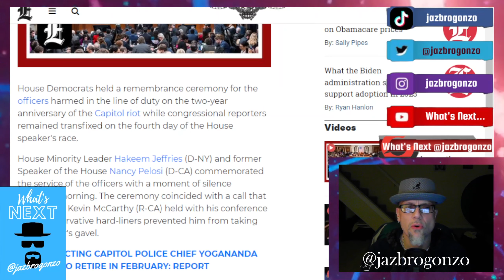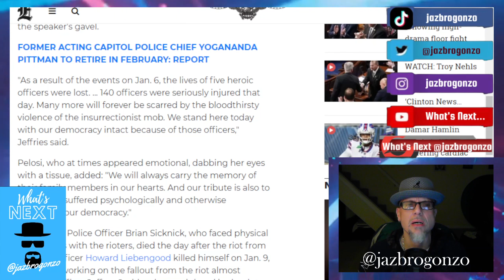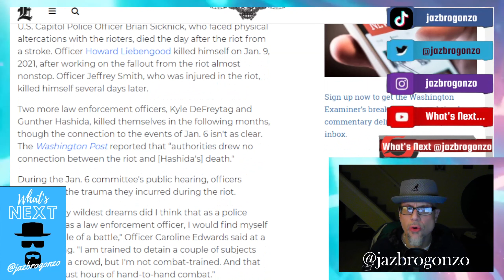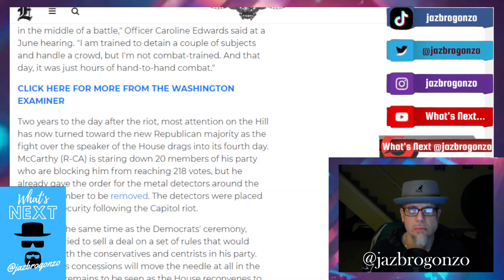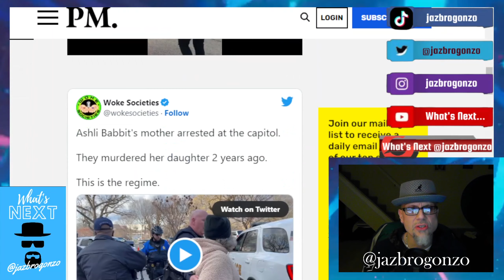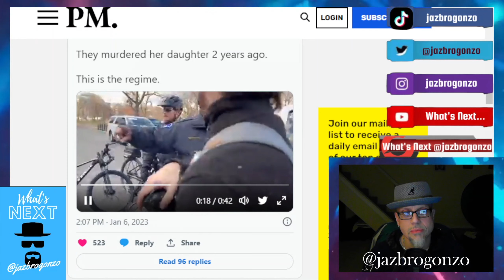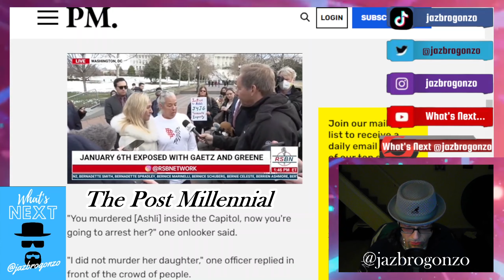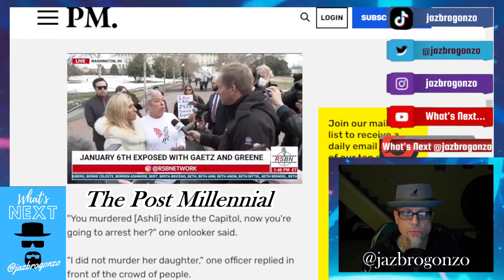"J6" 2 YRS LATER...SAME SH*T NOTHING RESOLVED...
2 yrs ago on January 6th what was supposed to be a gathering of Trump supporters to "protest" what they felt was a "wrong" turned into a RIOT, innocents KILLED, LIES perpetrated, FEDS involved, & the Joe Biden Admin at the epicenter...2 yrs later, medals were given out for ALL the BULLSH*T...As a mother grieves for her child being KILLED on that fateful day in the same country that she served it w honor for so man yrs...